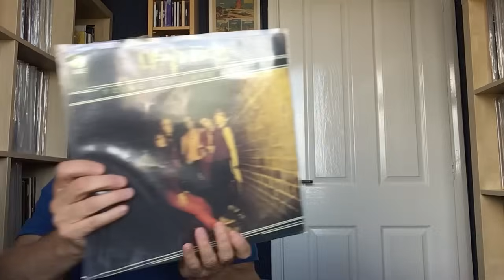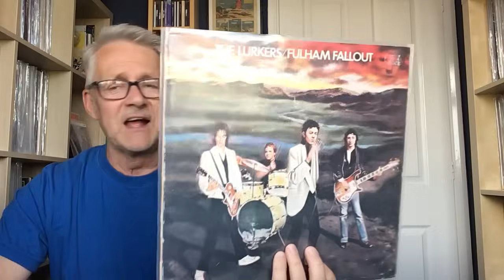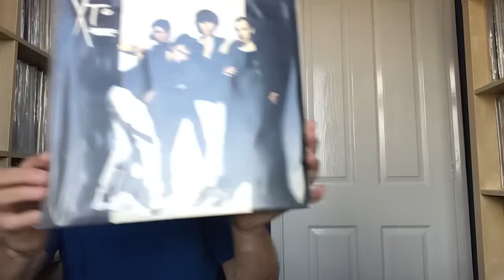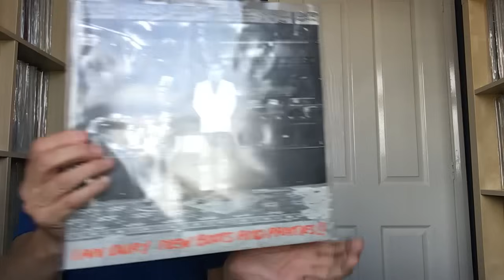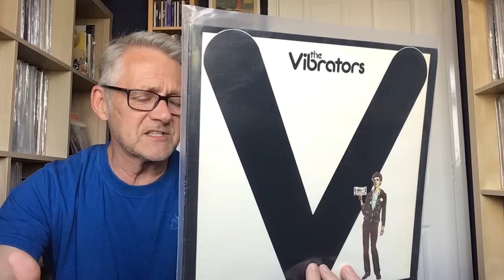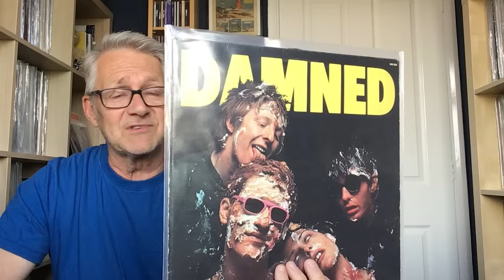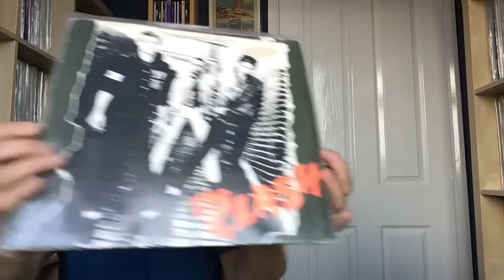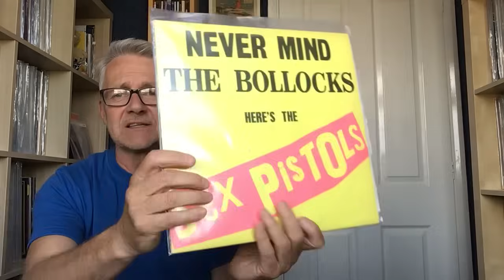40 PUNK & NEW WAVE albums you must own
40 LPs you must own in rank order!